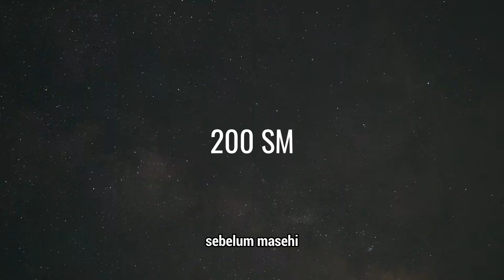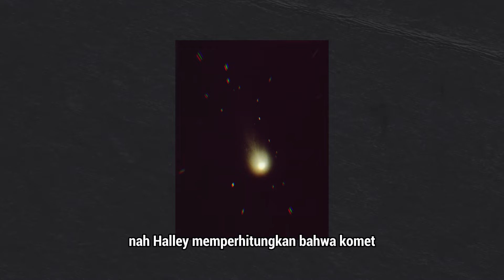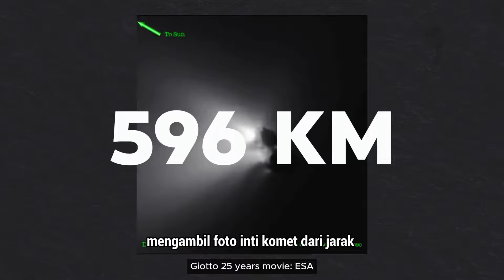Kamu Cuma Bisa Lihat Benda Ini Di Tahun 2061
Komet Halley adalah komet paling terkenal di seluruh dunia. Namun, tidak semua manusia di bumi ini bisa melihat komet ini secara langsung.

Channel  ini akan membahas mengenai seputar dunia perkuliahan, self improvement, bahas buku, review aplikasi, dan topik menarik lainnya.

Timestamp:
0:00 Opening
0:29 What?
1:11 Kemajuan IPTEK
2:20 Nostalgia 1986
2:57 Giotto?
3:24 Apa yang bisa kita pelajari?
4:44 Closing!